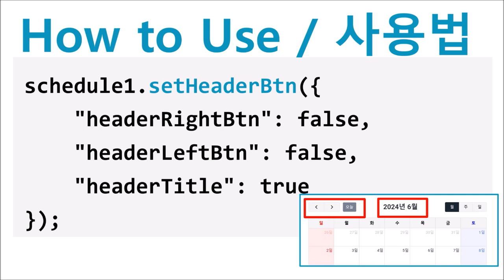ScheduleCalendar - setHeaderBtn() | WebSquare - Quick Guide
00:00 Introduction
00:11 Usage
00:32 DEMO
00:58 End of DEMO

Decide the buttons to display on the header of the calendar.

Related API
   setHeaderBtn()